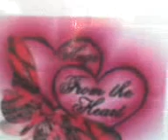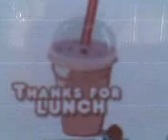american sweetheart(thanks with love)